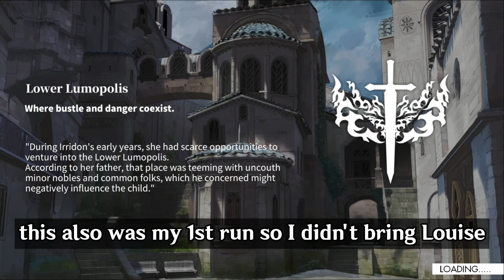Alchemy Stars: Trial Amongst Golden Ripples - EX1 Nightmare 3-Stars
Alchemy Stars: Trial Amongst Golden Ripples - EX1 Hindered Path Nightmare 3-Stars

Enhanced-tiles team and the rest just unga bunga!

Pixiv
Support me!
from Trails of Coldsteel 2